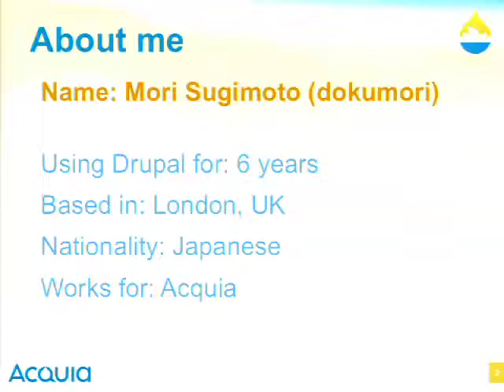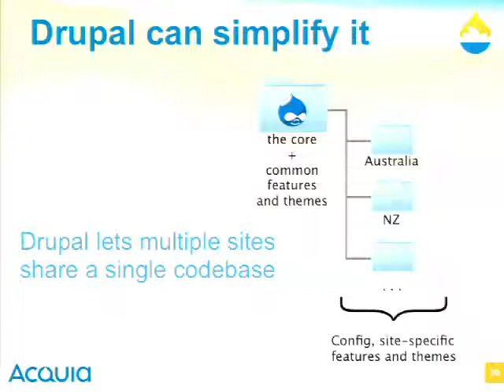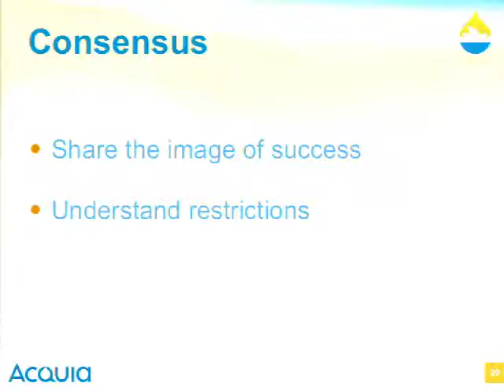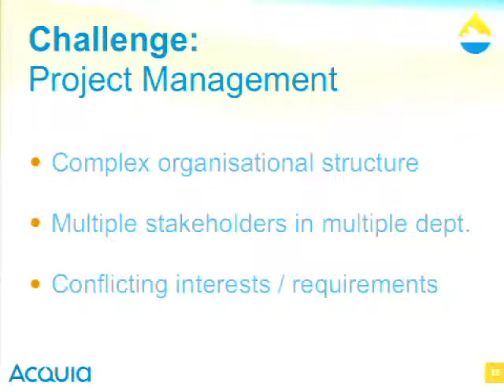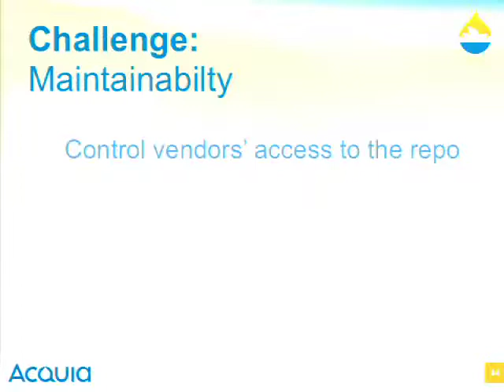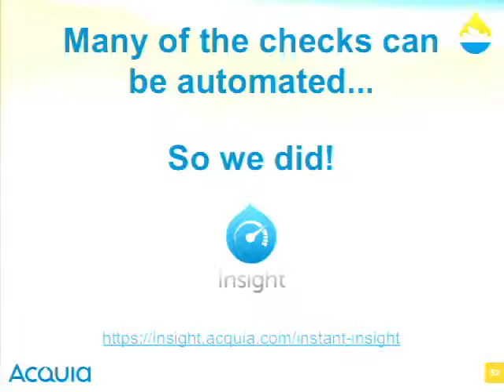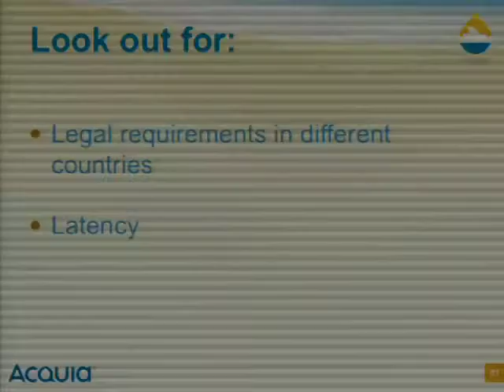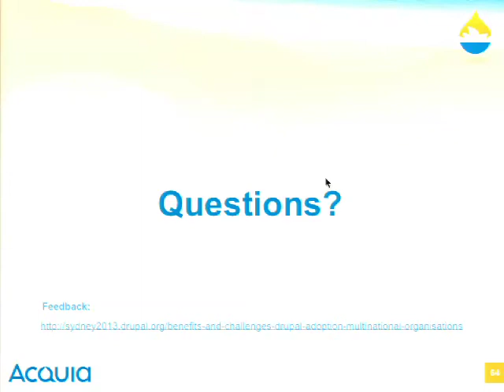DrupalCon Sydney 2013: Benefits and challenges of Drupal Adoption for Multinational Organisations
There are many success stories of how organisations converted all their web systems to Drupal. But what about blanket adoption of Drupal by multinational organisations with business units operating all over the world?

In this presentation, I will discuss the benefits attained and challenges facing multi-national organisations adopting vendor-independent Drupal solutions. The goal? To improve cost-effectiveness, uniformity, scalability and maintainability of their business's websites across the world.

Topics will include:

How to improve cost-effectiveness and maintainability while ensuring scalability
Utilising local vendors
Code governance - how to prevent local vendors from breaking the entire platform
How to efficiently provide user-level support and platform-level support
What to look out for (e.g. regional legal obligations, regulatory requirements)
Modules briefly discussed/demonstrated:

Features
Simpletest
Issues that will be addressed by this session:

Business:

How Drupal can increase the efficiency and ROI of web systems for multinational organisations
Strategy:

Maintaining the maintainability, scalability and security
Importance of selecting the right local vendors
Importance of adherence to Drupal best-practices
Governance: change and code management
Technical:

Git and access control
Whether or not to run sites under multisite settings
Code / release governance
Mori Sugimoto is a Technical Account Manager at Acquia who helps enterprise customers adopt and operate Drupal-based solutions.